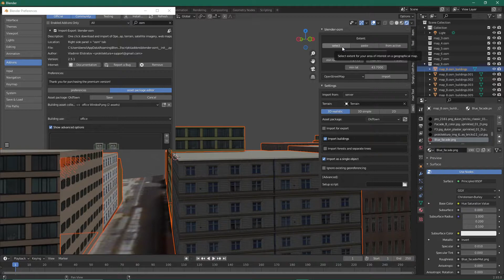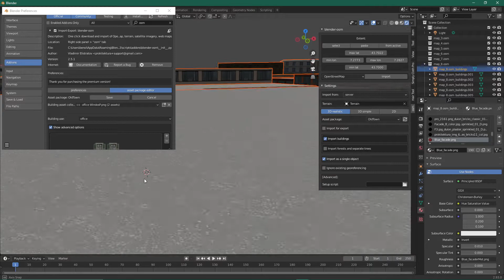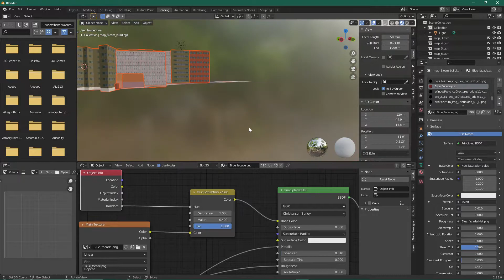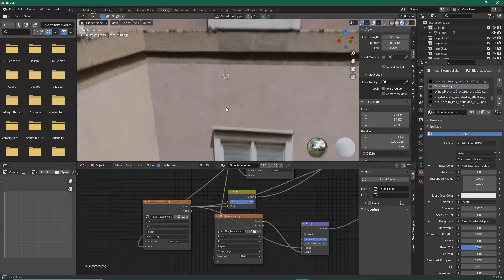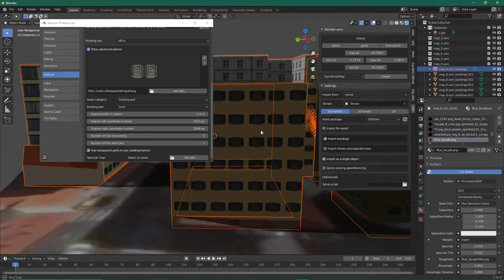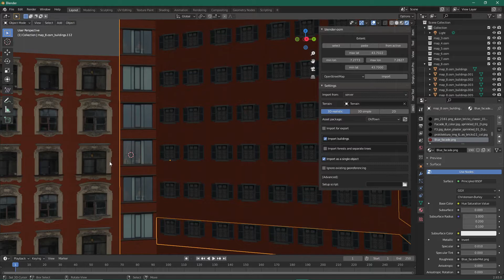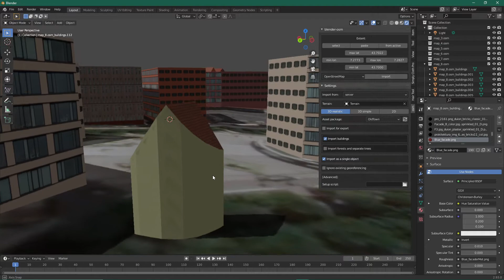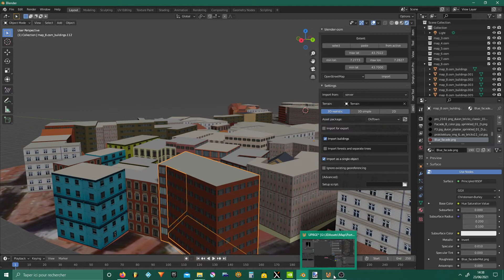Nouvelle fonctionnalité OSM Prenuim pour blendeer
je test les nouvelles fonctionnalité d'OSM premium pour générer des quartier différent pour nos villes port , vielle ville, moderne , bureau ,industrielle .

le plug in est ici